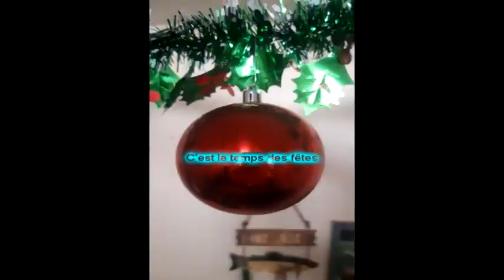Mario Jutras - C'est le temps des fêtes (Suite Mix) 2022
Montage Vidéo Réalisé Par Le Yo's
Capsule vidéo filmé par: Mark Malouin et Le Yo's
Quelques photos empruntées sur internet
Interprétation: Mario Jutras
Medley crée par: Mario Jutras
Arrangements musicaux: Le Yo's